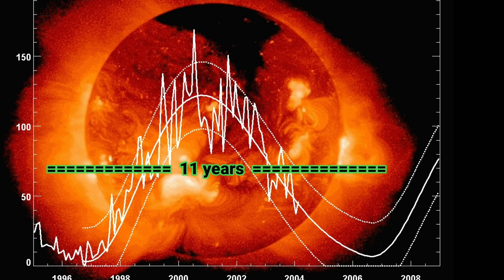Are We Entering the ICE AGE? | Grand Solar Minimum | Year 2020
Solar cycle is a phenomenon that happens every 11 years. In this cycle the sun becomes highly active and then slowly calms down resulting in a decrease of temperature as we feel it on Earth. This decrease in temperature is because of Solar Minimum. This cycle repeats every 11 years. However, there is a trend of decrease in sun's peak temperature during the solar cycle. The year 2020 is expected to end with long and deep solar minimum phase and the sun's temperature might not peak as much in its next cycle.

Watch the video to know more. Visit NASA's official website to know all the details.